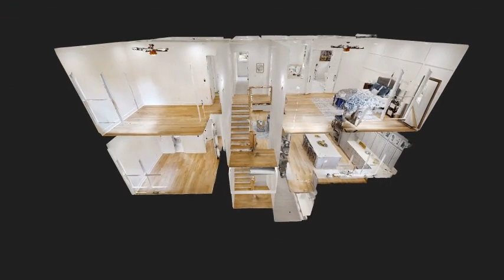24/7 Open House - 5 Bedroom Luxury Home for Sale - Virtual 3D Tour - Atlanta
Check out this 24/7 OPEN HOUSE 3D Virtual Tour!   5 Bedrooms 3.5 Baths.   Hidden gem in Woodland Hills/Lavista Park/Emory University areas.